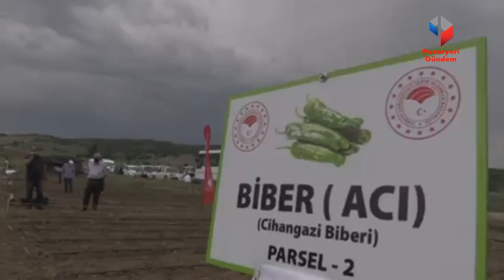Bilecik'te “BENİMDE ÜRETİME KATKIM VAR” PROJESİ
Engelli vatandaşlar için sosyal farkındalık oluşturmak ve engelli bireylerin üretim yapabilme kabiliyetlerini geliştirmek amacıyla Bozüyük Kaymakamlığı tarafından yürütülen ''Benimde üretime katkım var'' projesi kapsamında fide ve tohum dikimi gerçekleştirildi.

Bozüyük Kaymakamlığı koordinesinde Tarım ve Orman İlçe Müdürlüğü ile Halk Eğitim Merkezi Müdürlüğü işbirliğinde yürütülecek olan hafif düzeyde zihinsel engelliler ile Çocuk Evlerinde Koruma ve Bakım altındaki çocukların katılımıyla 4 ay süreyle gerçekleştirilecek ''Benimde üretime katkım var'' projesi ile sebze yetiştiriciliği yapacak.

Sosyal farkındalık oluşturmak ve engelli bireylerin üretime katkı sağlama konusundaki özgüvenleri ve becerilerini artırmak amacıyla hazırlanan projede, Yeniçepni köyünde köy muhtarı Temel Kılavuz tarafından tahsis edilen 2 dönümlük uygulama bahçesinde domates, biber, salatalık, patlıcan, balkabağı, fasulye ve ayçiçeği gibi çeşitli ürünlerin yetiştiriciliği yapılarak, teorik bilgiler uygulamalı olarak öğretilecek.

Tohum ve fide maliyetlerinin kişi ve birimlerden hibe olarak karşılandığı projede, hafif düzeyli engelli bireyler ile çocukların sebze yetiştiriciliği kursu ve uygulama alanında yetiştirecekleri ürünleri pazarlayarak, ekonomiye ve istihdama sağlayacakları katkıyla, üretime yönelik aktiviteler ile topluma kazandırılması amaçlanıyor. Engelli bireyin fiziksel ve zihinsel yeteneklerini geliştirildikçe daha bağımsız, üretken olacaktır.

Vali Bilal Şentürk; Bozüyük Kaymakamı Hasan Yaman, Belediye Başkan Yardımcısı Mahmut Fındık, Tarım ve Orman İl Müdürü Necmettin Yoldaş ile il genel meclisi üyelerinin katıldığı fide dikiminde, her bireyin kendine özgü yetenekleri, bedensel ve zihinsel, duyusal ve sosyal özelliklerinin bulunduğunu belirterek, bunların dikkate alınması gerektiğinin altını çizdi.

Engelli bireyin üretime yönelik bir aktivitede bulunmasının yalnız engelli birey için değil, bireyin ait olduğu toplum ve ailesi için de eğitim ve iş olanaklarının hayati önem taşıdığını ifade eden Vali Şentürk, ''Güzel bir birliktelik projesi gerçekleştirildi. Köy muhtarımız 2 dönümlük araziyi tahsis etti.  Çocuk Evlerinde Koruma ve Bakım altındaki çocuklar ile Engelliler Derneğimize üye bireylerimiz aileleriyle birlikte geleneksel tohumlarımızla beraber fideleri diktik. Ürünlerimiz yetiştiğinde, satarak harçlıklarını çıkaracaklar. Hem tarımsal üretimin nasıl yapıldığını öğrenecekler, hem de ürettikleri ürünleri satabilecekler.'' dedi.

Tarım ve Orman İl Müdürü Yoldaş da, Çocuk Evlerinde Koruma ve Bakım altındaki çocuklar ile Engelliler Derneğimize üye ailelerin, Tarım ve Orman İlçe Müdürlüğü takibinde uygulama bahçesinde 10 çeşit ürünün uygulamalı olarak yetiştireceklerini anlatarak, proje ile birlikte aynı zamanda toprakla uğraşacaklarını bildirdi.

Engelli bireylerle ve aileleriyle yakından ilgilenen Vali Şentürk, daha sonra Kaymakam Yaman ile birlikte Organize Sanayi Bölgesinde faaliyet gösteren Yapı Kimyasalları ve Ateş Tuğla Fabrikası ile kent merkezinde Demir İnşaatı üretimi yapan sanayi kuruluşlarını ziyaret ederek, üretim ve istihdam hakkında bilgi aldı.